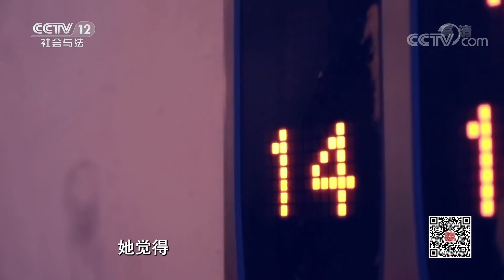《法律讲堂(生活版)》 20200209 无情的合法夫妻| CCTV社会与法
本期节目主要内容：
    2018年6月的一个周末，南方某大城市的一个公园内人山人海，有不少拍婚纱外景的新郎新娘，忽然人群中出现骚动，只见一位少妇跟一位穿婚纱的新娘起了争执，一边的新郎被2个嘴里喊着“爸爸”的孩子缠住。（《法律讲堂(生活版)》 20200209 无情的合法夫妻）